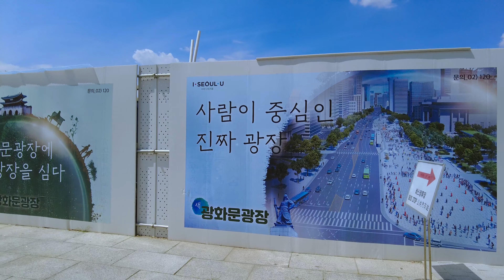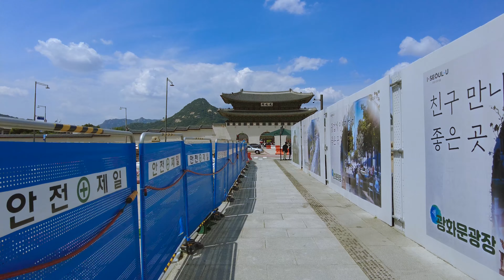【4K】Sunday Evening Seoul Walk 🇰🇷| 일요일 오후 서울 도심 산책 | Jonggak to Samcheong | 종각 | 광화문 | 삼청동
안녕하세요!
걷는 남자입니다 ^^

맑은 날의 일요일 오후 서울 도심 산책을 해봅니다. 날씨가 좋아서 그런지 나들이 온 사람들로 붐비는 광화문 주변, 삼청동 일대를 둘러봅니다.
종각에서 광화문을 거쳐 삼청동까지 걷는 영상입니다.
현재 광화문 광장은 더 넓은 새 모습으로 인하여 공사 중에 있습니다.
어서 공사가 마무리 되고 북적이는 광장의 모습을 보고 싶습니다.

그럼 서울구경 랜선여행 재밌게 봐 주세요 ^^

Hi Walkers!

Let’s explore center of Seoul on beautiful Sunday evening!  😎
The walk starts at Jonggak, passes Gwanghwamun and ends Samcheong-dong.

▶ ROUTE TIMESTAMPS:
0:00 Preview
01:40 Intro
02:09 종각역 | Jonggak Station Line.1
02:57 Route Map
03:26 새문안로 | Saemunan-ro
09:44 세종대로 | Sejong-daero
12:24 세종문화회관 | Sejong Center for the Performing Arts
15:35 대한민국역사박물관 | National Museum of Korean Contemporary History
18:15 광화문 | Gwanghwamun
22:41 사직로 | Sajik-ro
25:56 삼청로 | Samcheong-ro
28:11 건춘문 | East Gate of Gyeongbokgung
30:39 국립민속박물관 | National Folk Museum of Korea
34:00 삼청동 | Samcheong-dong

▶ SIGHTS TIME STAMPS:
- 종각역 | Jonggak Station Line.1
- 옛 피맛골 골목
- 세종문화회관 | Sejong Center for the Performing Arts
- 세종대왕동상
- 대한민국역사박물관 | National Museum of Korean Contemporary History
- 광화문 | Gwanghwamun
- 광화문광장 | Gwanghwamun Square
- 건춘문 | East Gate of Gyeongbokgung
- 국립민속박물관 | National Folk Museum of Korea
- 삼청동 | Samcheong-dong